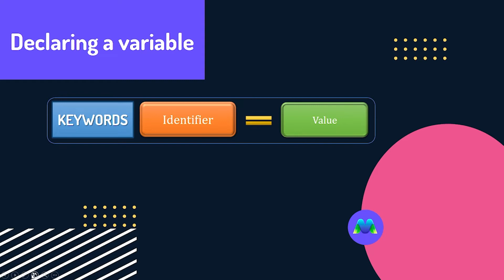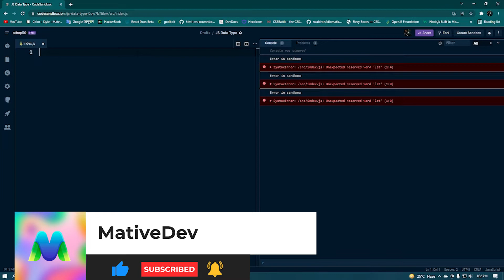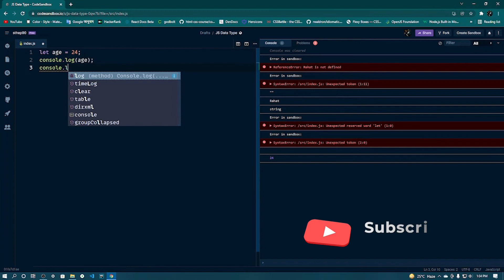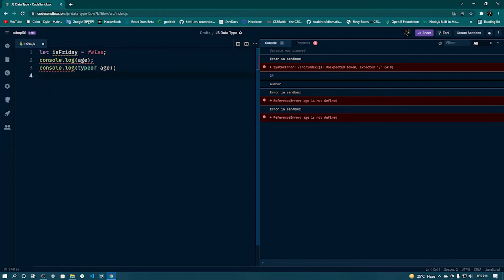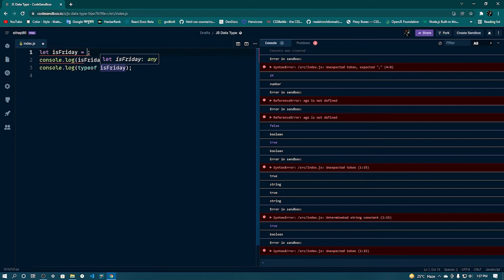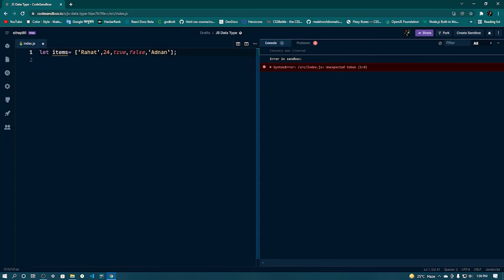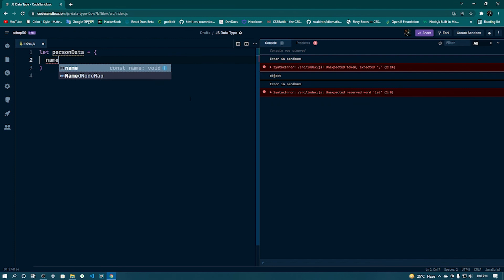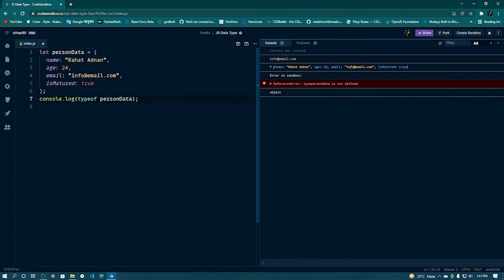Javascript Variables Explained Bangla Part-2 || MativeDev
Variables in Javascript Explained with Example
In This Video I Have Showed Example with hands on code of variable and data types.